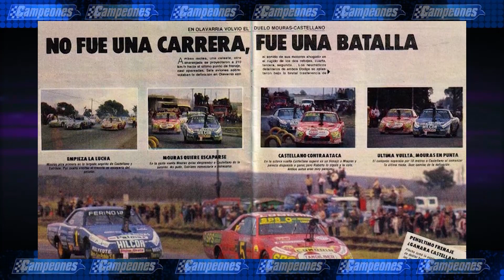Campeones News - 21-07-2020 -Bloque 2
El noticiero del deporte motor repasando una nueva fecha de Nascar, Fórmula 1 e IndyCar. Además TCR con el podio de Franco Girolami, nota con oscar Castellano y el segmento "Old News" recordando el final más cerrado en la historia de la Fórmula 1.